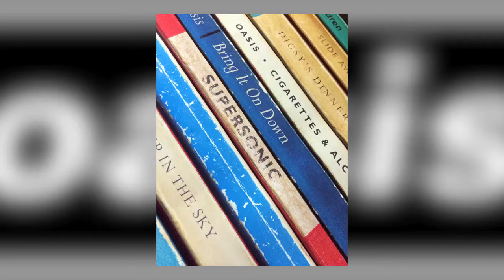Oasis - Supersonic Piano Cover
Software Used: Garageband
Keyboard: Yamaha YPG 235